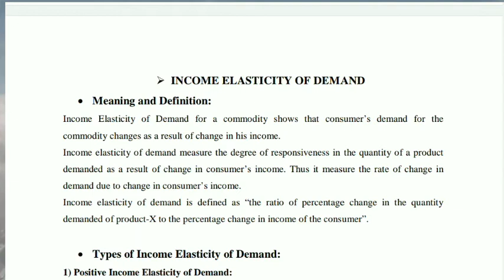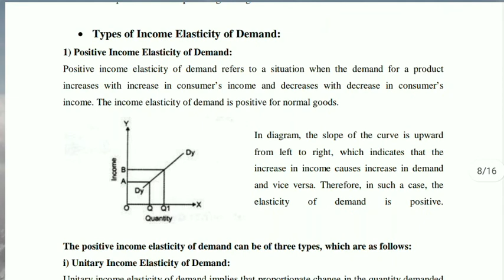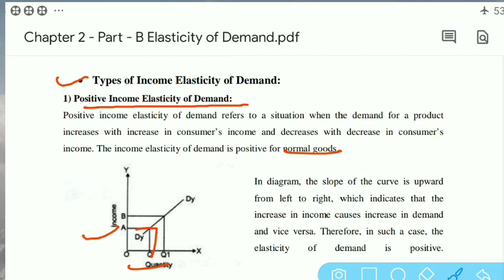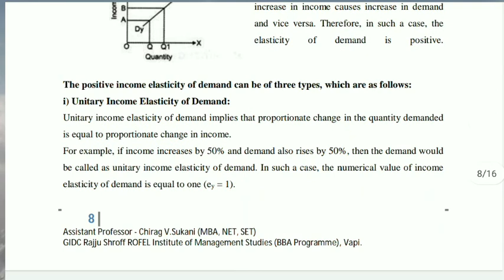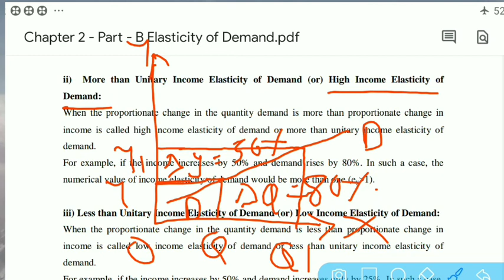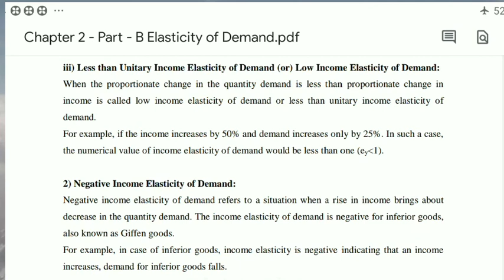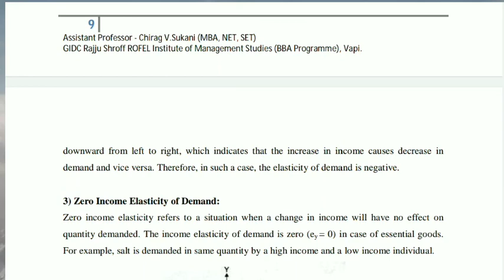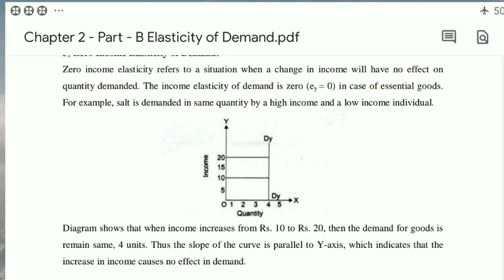Part- 4- Income elasticity of demand- meaning, definition, types